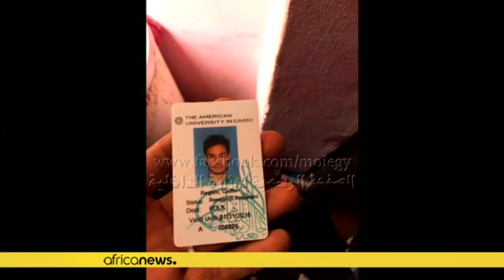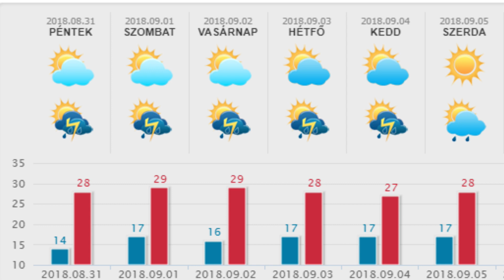HetiTV Híradó - Augusztus 31.